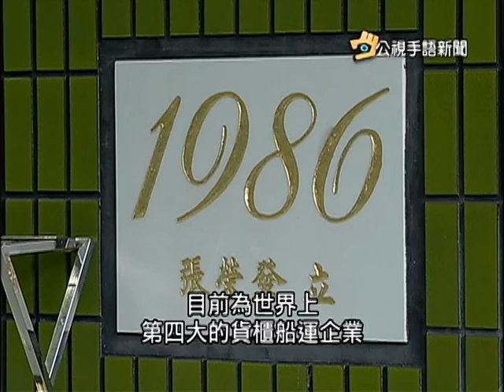20160121 公視手語新聞 張榮發海空 航太版圖 對台灣貢獻大